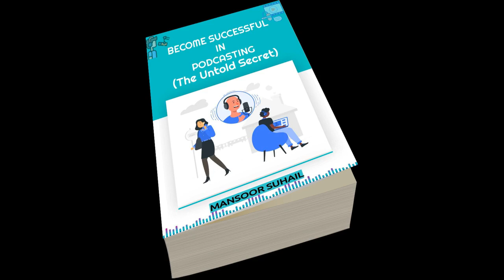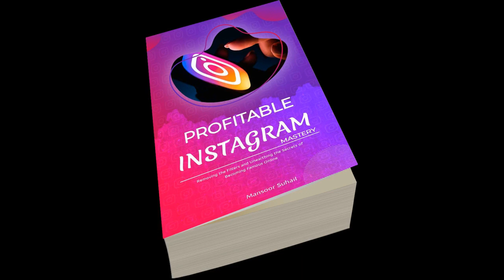How Would You Like To Discover the productivity hacks and secrets?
Still Looking For A Way To have a gift of Productivity?
There’s been at least one thing holding you back from achieving your dreams.
I know this because I’ve worked with hundreds of people just like you.
When working with these people, I’ve found there is one common thread.
You see, I’ve discovered  -you are finding different to increase your productivity but fail after every attempt.
This is not a problem that just you face; it’s an industry wide problem.
While having gift for productivity is a problem for you NOW, it doesn’t need to be a problem for you from TODAY forward.
But before I get into that I want you to understand WHY this is a problem.
You see, techniques for productivity and its growth is your problem
As you can see this is not YOUR PROBLEM, it is one that is INDUSTRY WIDE and today I want to help you with that.
Let me guess, up until now you’ve had some struggles.
Possibly you’ve tried asking to have the magic of productivity  or even gone through different course about productivity and despite trying this nothing has worked.
You probably think the problem is YOU.
Well I’m here to tell you something different.
You see, I’ve seen hundreds of people just like you before and I’ve been able to help them.
That’s because I’ve been able to identify the CORE reason why they haven’t succeeded to their full potential.
The problem is not having a ample attention for the gain.  This is not just a problem you experience.
This is an industry wide problem.
Now when I tell you that you are not the only person experiencing this problem you need to trust me…
You see,the technique for having productivity secrets and getting the maximum gain for the secret
Introducing My Learning Centre.
My learning centre is a one stop junction for the best learning through Ebooks
What that means is you can be more focused about learning

In My learning centre you’ll…
• Discover Ways to have the productivity gain To Generate higher level of confidence upon it On A Daily Basis, No Experience Necessary
• Unlock The Number 1 Thing That’s Been Holding You Back And Empower Yourself To Overcome Any And All Obstacles
• Find Out How You Can Achieve easiest way to have the secret of productivity Quicker Than You Ever Thought Possible
• Easily Overcome Your Biggest Fear And Turn My learning centre Into The Best Investment You’ve Ever Made